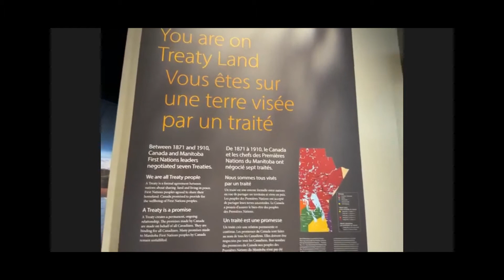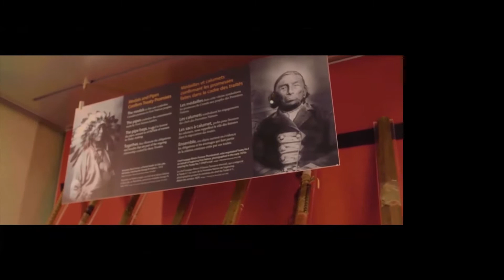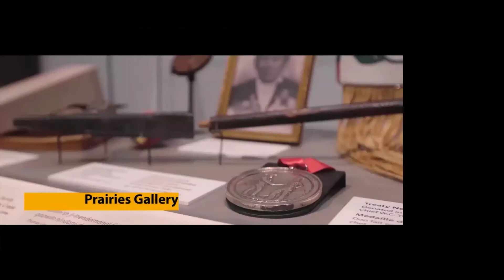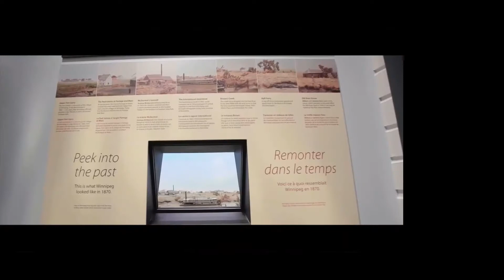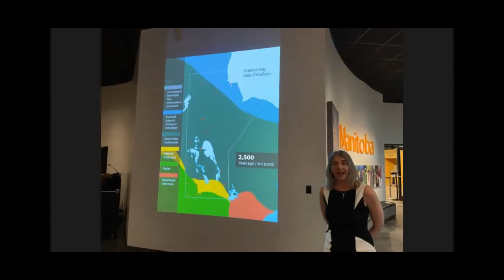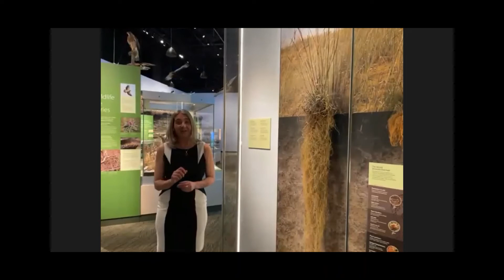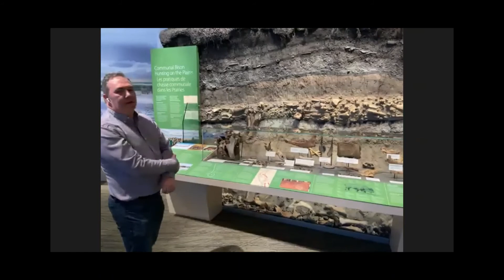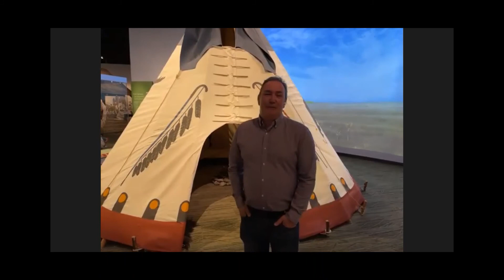Members-Only Virtual Sneak Peek: Prairies Gallery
Check out this virtual sneak peek of the new Prairies Gallery with live Q&A with curators, Kevin Brownlee, Curator of Archaeology and Diana Bizecki-Robson, Curator of Botany! Through the Bringing Our Stories Forward Renewal Project, the Manitoba Museum renewed the Nonsuch Gallery and Boreal Forest Corridor (reopened in June 2018), added the Winnipeg Gallery (opened in October 2019), renewed the Welcome Gallery (reopened in March 2021), and renewed the Prairies Gallery (opened on April 8, 2021). Celebrate the completion of the Bringing Our Stories Forward Renewal Project with us during this virtual tour with Manitoba Museum Curators!